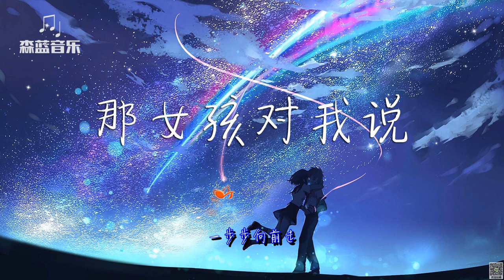王欣欣 - 那女孩对我说【那女孩对我说 说我保护她的梦】片段 COVER黄义达